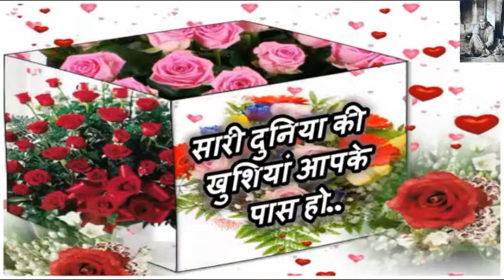Good MORNING Thursday Video |Good Morning Thursday Greetings Wishes Beautiful Quotes Message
Good MORNING Thursday Video |Good Morning Thursday Whatsaap Greetings Wishes Beautiful Quotes Message Status